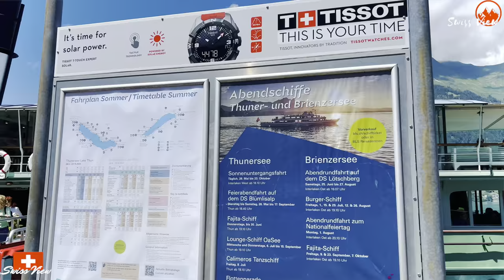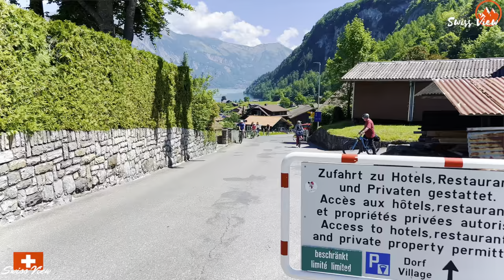Real Life Fairytale Village in Switzerland | Iseltwald , Swiss Valley - Lake Brienz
🇨🇭Iseltwald , A Scenic Swiss Village & municipality on the southern shore of Lake Brienz in the Bernese Oberland region of Switzerland.